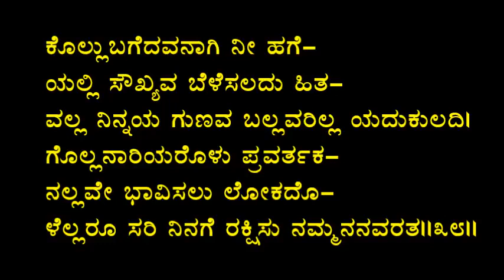ಕನಕದಾಸರ ಹರಿಭಕ್ತಿಸಾರ(ಪದ್ಯ ೩೮)